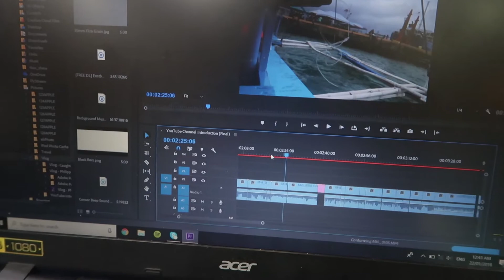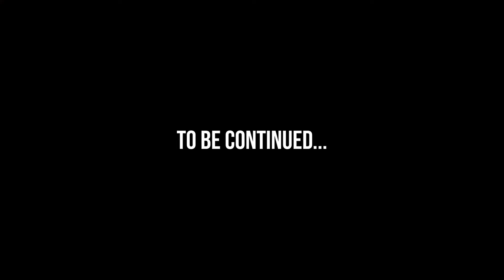MY FIRST FILIPINO SLUMBER PARTY | LAURENTS PALUOJA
As we leave Boracay, I embark on a new experience to say the least, a new form of travel that I've never encountered during my travels overseas. We took an overnight Ferry!